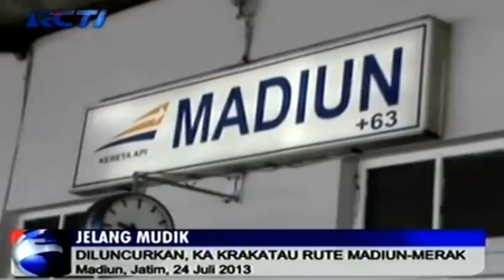PT KAI Luncurkan Kereta Madiun-Merak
Kabar gembira untuk penumpang kereta api dalam arus mudik mendatang PT.KAI meluncurkan kereta Krakatau dengan rute Madiun-Merak.